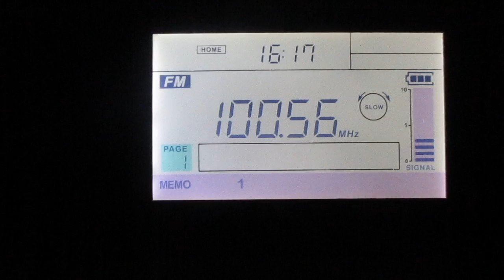(Tropo)100.6 h YLE Vega(Radio Östnyland)Lahti-Lahtis/Hollola-Tiirismaa(Finland)~249km 257m 50kW(ERP)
(Tropo)100.6 h YLE Vega (Radio Östnyland)(Lahti - Lahtis/Hollola-Tiirismaa)(Finland)(Päijät-Häme )~249km 257 m 50 kW(ERP)

in Swedish language

receiver:Sangean ats 909x
antenne:built-in telescopic(118 cm)
power: 50 kW(ERP)
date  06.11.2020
Reception in an abandoned building on the second floor
Приём в заброшенном здании на втором этаже

reception through a semi-local 100.7  h YLE Puhe(Joutseno/Pappilankangas)(Finland)(South Kareliya)~87km 155 m 30 kW(ERP)

приём через полуместный 100.7  h YLE Puhe(Joutseno/Pappilankangas)(Finland)(South Kareliya)~87km 155 m 30 kW(ERP)